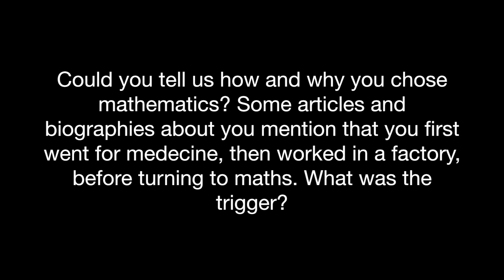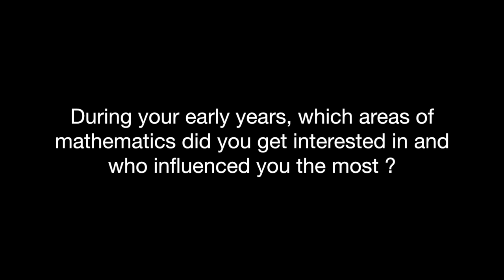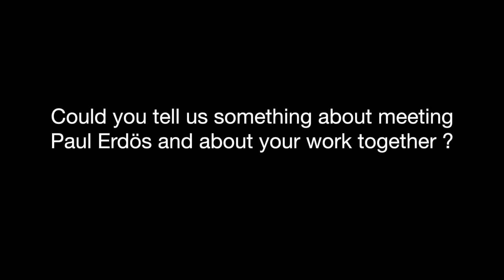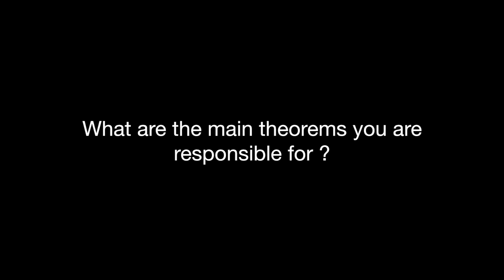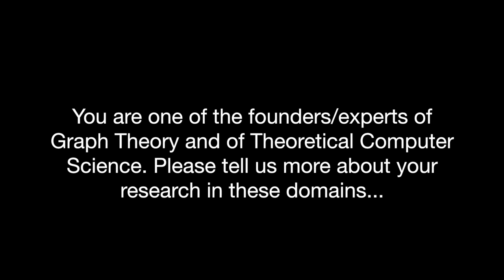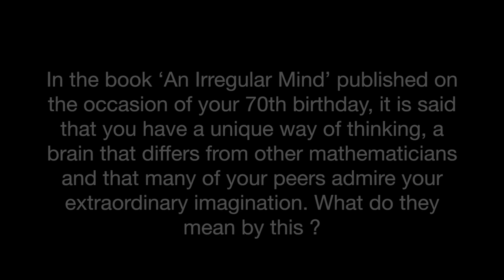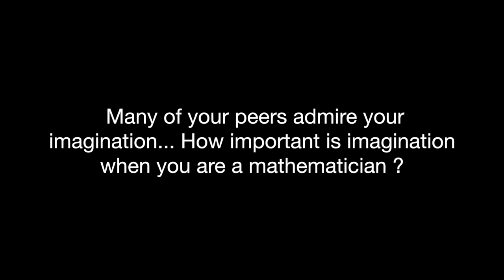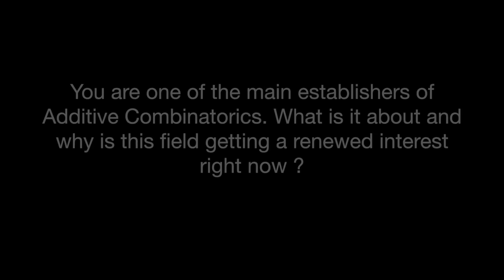Interview at CIRM : Endre Szemerédi, Abel Prize 2012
Interview at CIRM : Endre Szemerédi

Additive Combinatorics in Marseille
CIRM - September 7 - 11, 2015

François Hennecart - Université Jean Monnet Saint-Etienne
Alain Plagne - Ecole polytechnique
Endre Szemerédi - Hungarian Academy of Sciences and Rutgers University

Shooting date : September 10, 2015
Date posted : September 29, 2015